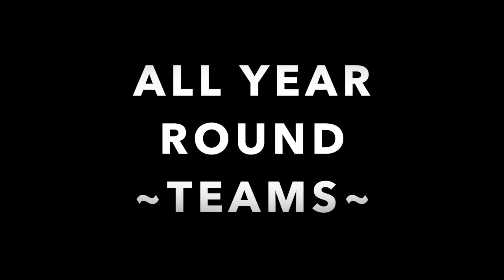This is St. Genevieve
In this video, I give a sneak peak of some of the great programs offered at St. Genevieve Parish Schools. As a student athlete, I decided to focus on the AP classes and more challenging classes of the school. As well as the sports offered. Hope you enjoy.

Special Recognition to the:
Elementary soccer team
Elementary boys volleyball team
High School boys volleyball teams
Varsity boys baseball team

as they did not get a chance to play this year due to the Covid-19 pandemic.
May God bless them and the rest of the students.